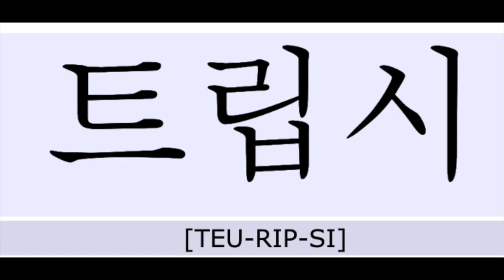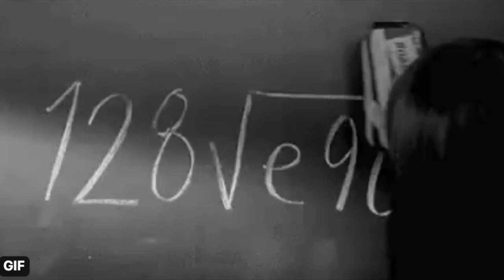Sciolist, 호모독시안, Homodoxian [A Screenshot Compilation] (ft. The Dewey Decimal Dude)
Track - Total Totality